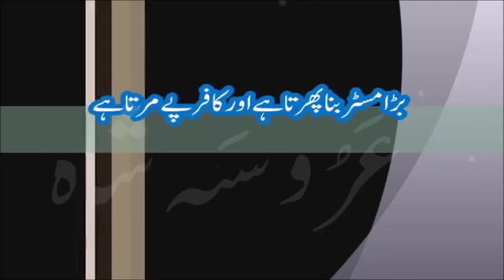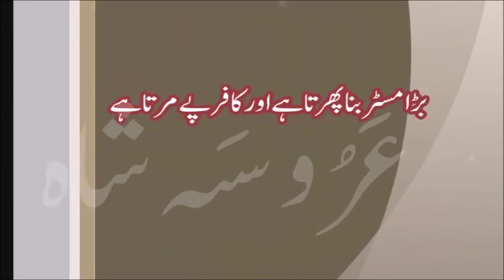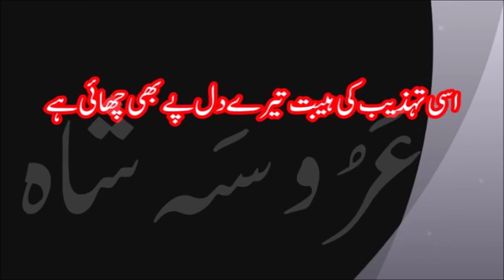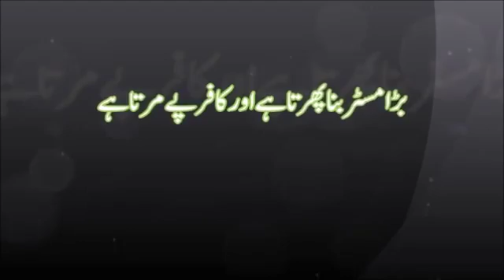The true compliment of our leaders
Based on reality